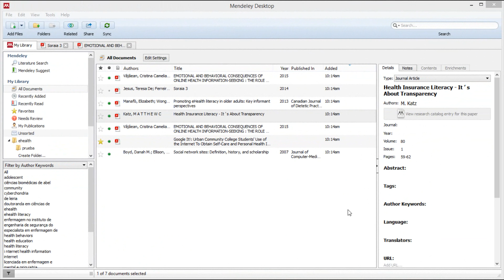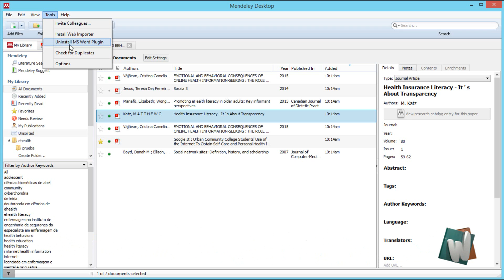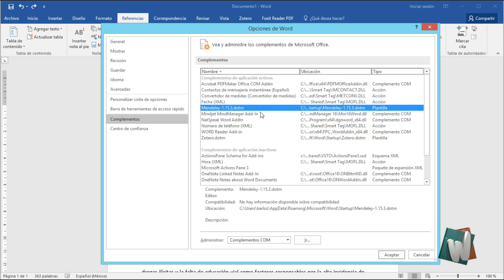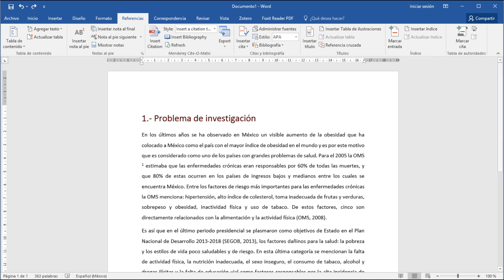Mendeley, Instalación de plugin en Word, Curso de gestión de referencias en español, capitulo 7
En este tutorial de explico como instalar el plugin en Word 2010, 2013 o 2016, parte del Curso completo de Mendeley.